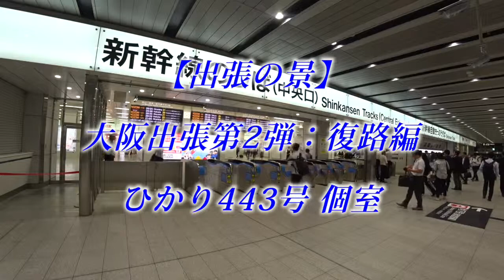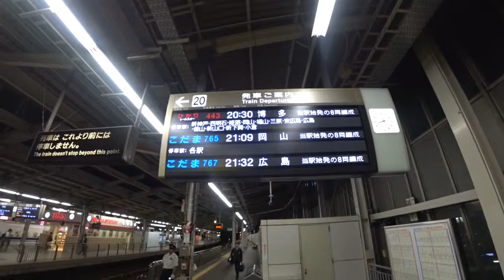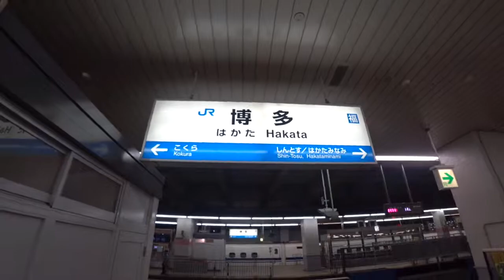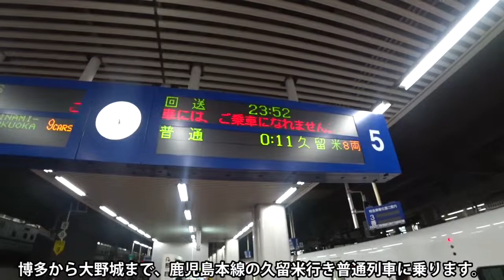【大阪出張 第2弾-2】復路編・ひかり443号【指定席個室】 2018年6月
【出張の景】2018年6月
大阪出張第2弾の復路です。
帰りは夜遅い、「ひかり443号」の指定席個室を利用してみました。

【出張の景】大阪出張：復路編その1・博多まで各停に乗ってみた。【ひかり461号N700系】
【出張の景】大阪出張：復路編その2・博多まで新幹線各停に乗ってみた。【こだま739号：700系E編成レールスター】
【出張の景】大阪出張：復路編その3・博多まで新幹線各停に乗ってみた。【こだま741号：500系V編成】

※他チャンネルの関連動画
山陽新幹線ひかりの普通個室で博多に行く【201805九州2】　スーツ 交通 / Suit Trainさん
（５９）１日下り１便の新幹線個室！ひかり「レールスター」の旅【２度目の最長往復切符の旅 第１３８日】《新大阪駅→西明石駅》　スーツ 交通 / Suit Trainさん